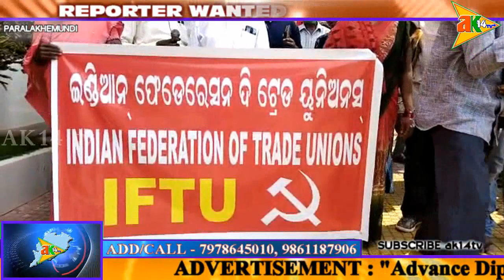ପାରଳାଖେମୁଣ୍ଡିରେ ସର୍ବ ଭାରତୀୟ ଶ୍ରମିକଙ୍କ ଧର୍ମଘଟ @paralakhemundi/gajapti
ak14tv.in - 29/3/2022 -